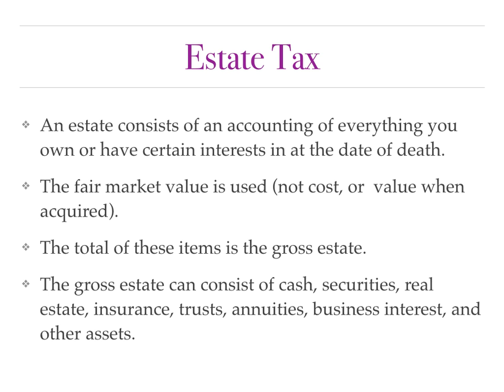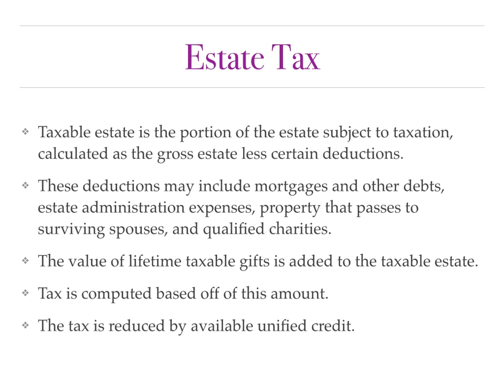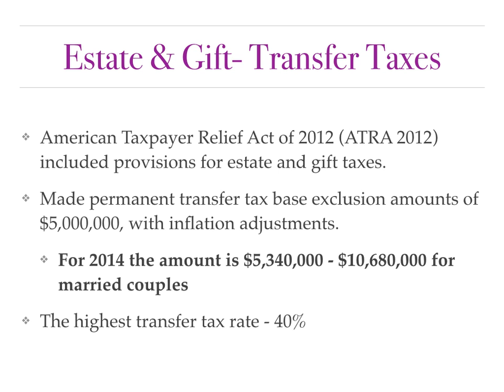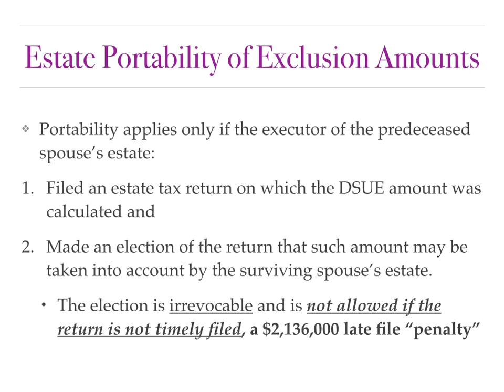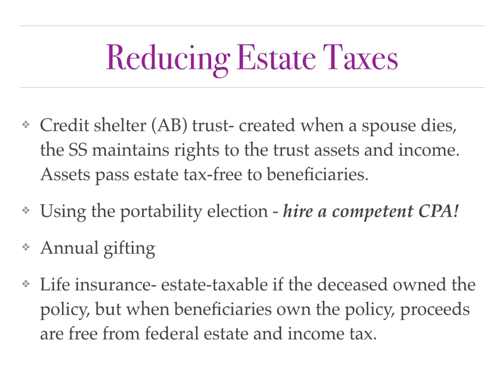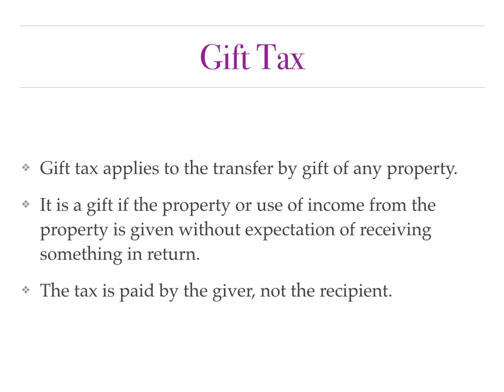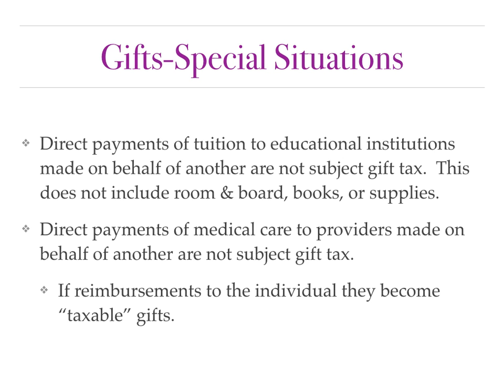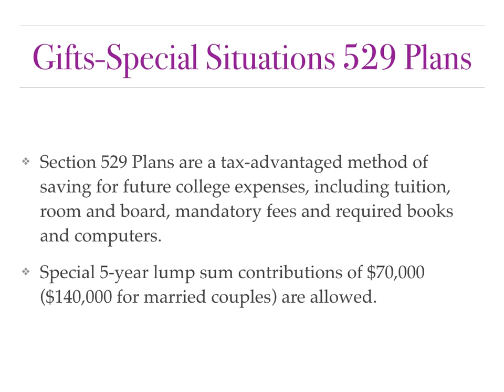Estate, Trust & Gift Taxation 2014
DEFINITIONS
Estate Tax - Tax on transferring of property at your death, based on an accounting of everything you own or have interest in
Gift Tax - Tax on money or property given to someone
Trust - fiduciary arrangement that allows a third party – trustee – to hold assets on behalf of 1+ beneficiaries
Income Exclusion - Certain types of Income set aside as non taxable
Unified Credit - tax credit given to each individual, allowing them to gift that amount of assets without gift, estate, or generation-skipping taxes

EXPLANATIONS
- Estate consists of an accounting of everything you own or have an interest in
- Fair Market value is used (not cost)
- Total of these items is the gross estate
- Gross estate can consist of cash, securities, real estate, insurance, trusts, annuities, business interest, and other assets.
- Taxable estate is portion subject to taxation: gross estate – deductions
- Deductions may include mortgages and other debts, estate expenses, and property that goes to spouses and charities
- Lifetime taxable gifts is added to estate
- Tax is computed based off this amount
- Tax is reduced by available unified credit

CHANGES
-American Taxpayer Relief Act of 2012 (ATRA 2012) included provisions for estate and gift taxes
-Made permanent transfer tax exclusions of $5 Million, with inflation adjustments
-Highest transfer rate – 40%
-Currently $5.34M for an individual, $10.68M for a couple
-Portability originally enacted with Tax Relief Act of 2010
-Surviving spouse may utilize unused portion of estate tax exclusion from last predeceased spouse
-To qualify, first spouse must die after 2010
-Application Exclusion Amount for Surviving Spouse is Sum of:
-Basic Exclusion Amount
-Aggregate decreased spousal unused exclusion (DSUE) amount.

ESTATE TAX SCENARIOS
Example:
Spouse 1 dies after 2010 with $2M in assets. Under exclusion ($5.34M), the $2M is not taxable.
Spouse 2’s exclusion is now sum of their exclusion plus remaining from Spouse 1, if Spouse 2 dies in 2010, it’ll be $5.34M + ($5.34M – $2M) = $8.68M

Forbes Example: Estate Tax Portability – Last Deceased Spouse Limitation On DSUE Amount Available To Surviving Spouse

Black Widow Scenario
Scenario: surviving spouse makes gifts between the death of two spouses, each of whom is the last deceased spouse.
Ordering rule: DSUE of last deceased spouse is used before their own exclusion
They are allowed to use DSUE of multiple “last deceased spouse” – but they cannot use the sum
Can use spouse 1’s exclusion for gifts before spouse 2 dies. Once spouse 2 dies, and DSUE from spouse 1 is gone, but they can use DSUE from spouse 2.
Forbes Example: Estate Tax Portability – Cases of Multiple Spouses and Previously Applied DSUE Amounts

Reducing Estate Taxes
Credit Shelter (AB) trust – creased when a spouse dies, surviving spouse has rights to assets and income, assets then pass tax-free to beneficiaries
Using the portability election – Trust needs a competent CPA!
Annual Gifting – in 2014 you and spouse can each give $14,000 tax free, that’s $56,000 to a child and spouse
Life insurance – it’s estate taxable if the deceased owned the policy, but if beneficiaries own the policy, it’s free from estate and income tax
Reducing Estate Taxes via Trusts
Irrevocable lift insurance trust – trust owns the policy, distributed per trust
Charitable remainder trust – gift assets to trust, trust makes payments to tax payer, then remainder goes to charity
Charitable lead trust – gift assets to charitable trust, which makes payments to charity, and remainder goes to family or another trust

GIFT TAX
Gift tax applies to the transfer by gift of any property
It is a gift if the property or use is given without expectation of receiving something in return
Tax is paid by the giver, not recipient
Annual exclusion for gifts in 2014 is $14,000 per person, or $28,000 for married couples
Unlimited number of gifts up to $14,000 can be given
Unlimited amount can be given to a US citizen spouse by using the unlimited gift tax marital deduction
If spouse is not a US Citizen, gift is limited to $143,000
Gift tax return Form 709 must be filed when gifts over the annual limits are made
Elect to use part of the lifetime estate exclusion to cover overages to avoid gift taxes

Organizations
Gifts to charities are unlimited
Gifts to charities create tax deduction
Gifts to political organizations are also tax-free

Special Situations
Direct payments of tuition to educational institutions made on behalf of another are not subject to gift tax.

Direct payments of medical care to providers made on behalf of another are not subject gift tax
If reimbursements to the individual they become “taxable” gifts

529 Plans
Section 529 Plans are a tax-advantaged method of saving for future college expenses, including tuition, room and board, mandatory fees, and required books and computers
Special 5-year lump sum contributions of $70000 ($140,000 for married couples) are allowed